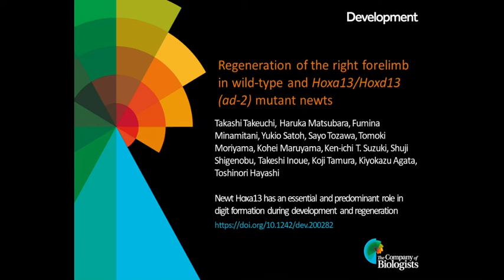Regeneration of the right forelimb in a wild-type newt and a Hoxa13/Hoxd13 (ad-2) mutant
In Issue 5, Takashi Takeuchi and colleagues interrogate the role of the 5’Hox genes in newt limb regeneration. Our featured video shows the regeneration of the right forelimb in a wild type animal and a Hoxa13/Hoxd13 mutant (ad-2). Each movie is a compilation of photos from 1-46 days post-amputation.